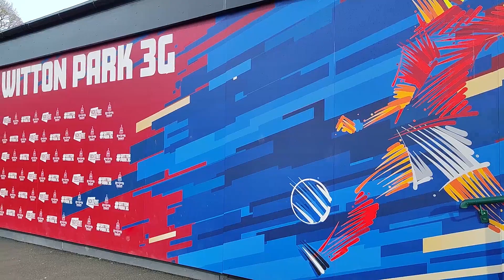Highlights from...U13 Youth Cup Quarter-Final 2022/23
Mill Hill Juniors U13 Red v Carnforth Rangers U13 Reds